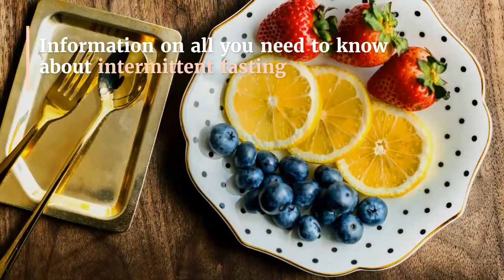What To Eat During Intermittent Fasting - 21-DAY INTERMITTENT FASTING CHALLENGE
What To Eat During Intermittent Fasting - Join the 21-day intermittent fasting challenge!

Preserving a consistent workout regimen is necessary for your health both physical and mental. So if you're following an IF strategy, here are the very best methods to structure your exercises so you can still get excellent results: 1. Keep cardio low-intensity if you've been fasting. A great gauge of intensity is your breathing: You must have the ability to continue a conversation relatively quickly if you're exercising mid-fast.

But it is necessary to listen to your body, and stop exercising, if you feel light-headed or lightheaded. If you push your exercise intensity or duration too high, your workout will become a struggle. 2. Go high-intensity only after you've consumed. Periodic fasting programs like LeanGains have rigorous guidelines about scheduling meals around exercises to take full advantage of weight loss while still staying fueled.

That way you'll still have some glycogen (aka remaining carbohydrates) offered to fuel your exercise, and you'll lower your risk of low blood sugar level levels, he states. Try to follow high-intensity exercises with a carb-rich treat, since your glycogen-tapped muscles will be hungry for more. 3. "Banquet" on high-protein meals.

While a pre-workout treat can assist you fuel, routine protein consumption is vital to muscle synthesis both throughout the day and right after your strength exercise, when your muscles are yearning amino acids to fix themselves and grow, Pritchett says. To maximize muscle development, the Academy of Nutrition and Dietetics recommends consuming 20 to 30 grams of premium protein every four hours while you are awake, including after training.

And ensure to use your "banquet" meals to fulfill your protein requires. RELATED: 13 Quick and Easy Protein Shake Recipes 4. Remember: Snacks are your buddy. Some IF strategies permit dieters to consume both treats and meals during their feast periods so benefit from that flexibility. A meal or treat taken in 3 to 4 hours prior to your exercise (or one to 2 hours previously, if you're prone to low blood sugar level) will assist guarantee you have the energy to power through those representatives.

Within two hours of your last associate, chow down on a post-workout snack consisting of about 20 grams of protein and 20 grams of carbs to promote muscle growth and help packed your glycogen shops so you stay stimulated, White states. Initially published November 2014. Upgraded May 2016.